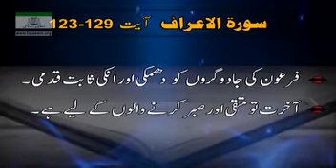Dr Israr Ahmad #257